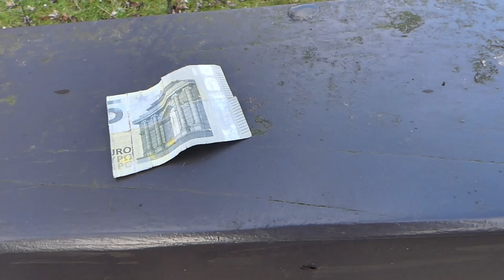Magneetvissen in Amsterdam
Magneetvissen met een klein groepje in Amsterdam

niet veel gevangen maar wel erg gezellig